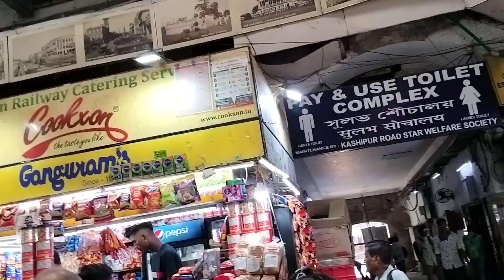New Member 😄।। Howrah Avani Mall 🥹😲💞